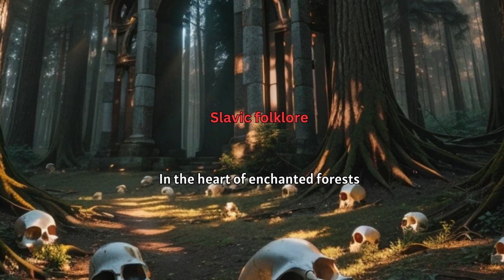Beware of Baba Yaga: Scary Myths Around the World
A bone-chilling journey into the enigmatic world of Baba Yaga, the infamous Slavic witch. Uncover the dark secrets of her haunting hut and the spine-tingling mysteries that shroud her legend. Brace yourself for a tale of terror like no other.